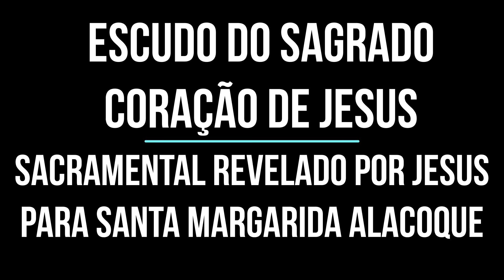SACRAMENTAL REVELADO para Santa Margarida Maria Alacoque – ESCUDO DO SAGRADO CORAÇÃO DE JESUS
NESTE MÊS DE JUNHO que a Igreja Católica dedica ao SAGRADO CORAÇÃO DE JESUS vou abordar neste vídeo sobre um Sacramental que possui muitas promessas divinas e que foi revelado pelo próprio Nosso Senhor Jesus Cristo e tem ainda uma distinta Aprovação Eclesiástica.
Em 1673, Nosso Senhor Jesus Cristo apareceu várias vezes a Santa Margarida Maria Alacoque e lhe transmitiu muitas mensagens e revelações. Dentre este conteúdo divino, Jesus pediu que fossem feitos uns “Escudos” com a imagem do Seu Sagrado Coração para serem colocados nas casas e para as pessoas levarem sempre com elas.

PAPA PIO IX abençoou e concedeu a Aprovação Definitiva a essa devoção declarando:
“Isto é uma inspiração do Céu. Abençoo este Coração e quero que todos aqueles que forem feitos segundo este modelo recebam esta mesma bênção, sem ser necessário que um Padre a renove. Além disso, quero que de modo algum satanás possa causar dano àqueles que trouxerem consigo o Escudo, símbolo do Coração Adorável de Jesus”.

Então, o Papa ditou a seguinte oração:

“Abri-me o vosso Sagrado Coração, ó Jesus! Mostrai-me os Seus encantos, uni-me a Ele para sempre. Que todos os movimentos e palpitações do meu coração, mesmo durante o sono, Vos sejam um testemunho do meu amor e Vos digam sem cessar: Sim, Senhor Jesus, eu Vos adoro, aceitai o pouco bem que faço e fazei-me o favor de reparar o mal cometido, para que Vos louve no tempo e Vos bendiga por toda a eternidade. Amém. ”

SAGRADO CORAÇÃO DE JESUS CONFIO E ESPERO EM VÓS, Amém!

INDICAÇÃO:

DIVINA PROTEÇÃO – SACRAMENTAIS: Óleos do Bom Samaritano, São José, São Miguel, Calêndula, Escapulários, Velas de Cera de Abelha 100% Puras etc. WHATSAPP / Falar com CHRIS TASSIN (Moderadora do Canal)

REZE PELOS QUE NÃO ACREDITAM, NUNCA JULGUE NINGUÉM.
Leia e medite Lucas 1,37 e Mateus 7, 1-5.

LINK DO GRUPO NO TELEGRAM (Acesse)

MEU INSTAGRAM: @alemachado.official

No Facebook procure pelos títulos:
Mensagem de Garabandal (Acesse Ambos)